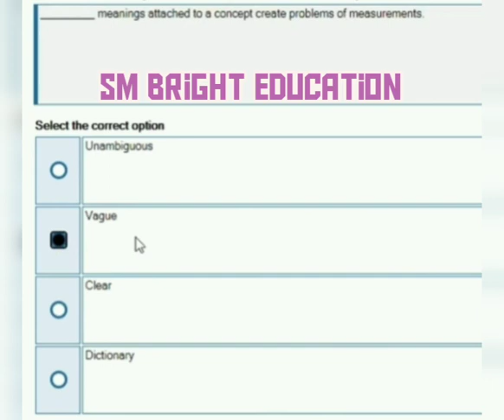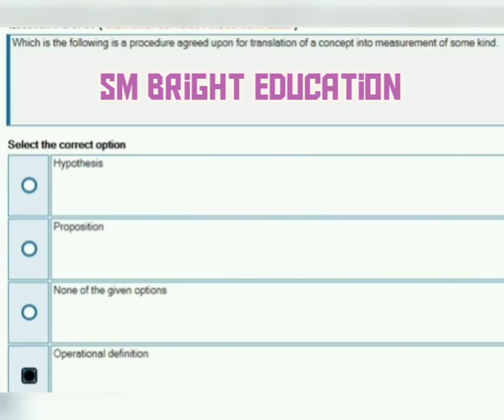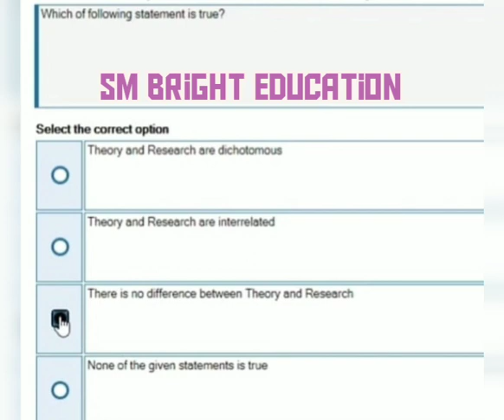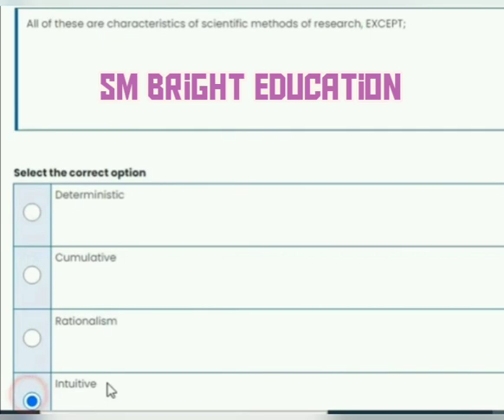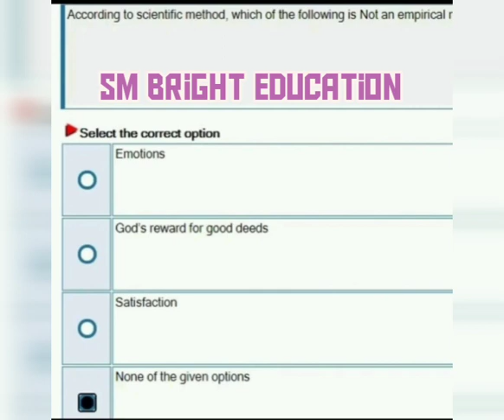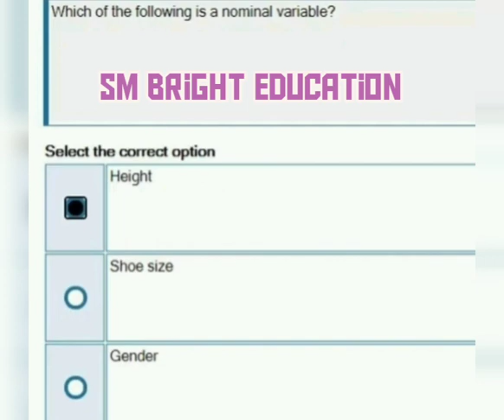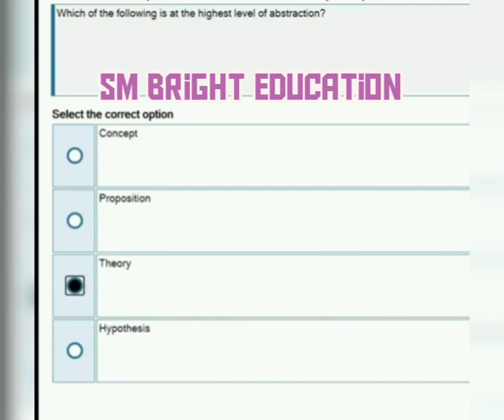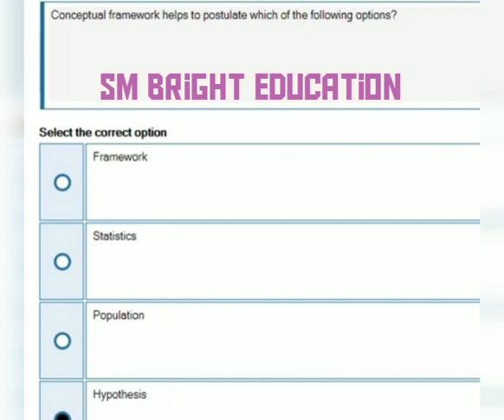Sta630 ||Midterm 2022|| 100+ MCQs|| mega solved file📚✔️|| 💯%correct solution